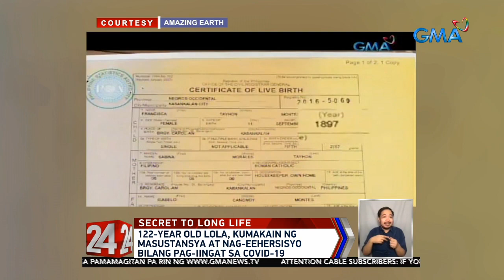24 Oras: 122-year-old lola, may mga pag-iingat sa COVID-19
Kung edad ang pag-uusapan, wala kayo sa isang lolang supercentenarian sa Negros Occidental. Sa tanda niyang 122 years old, lahat ng pangulo ng Pilipinas mula pa kay Emilio Aguinaldo ay naabutan niya. Pero ngayong may COVID-19 pandemic, paano kaya iniingatan ni lola ang kanyang mahabang buhay o long life?

24 Oras is GMA Network’s flagship newscast, anchored by Mike Enriquez, Mel Tiangco and Vicky Morales. It airs on GMA-7 Mondays to Fridays at 6:30 PM (PHL Time) and on weekends at 5:30 PM.